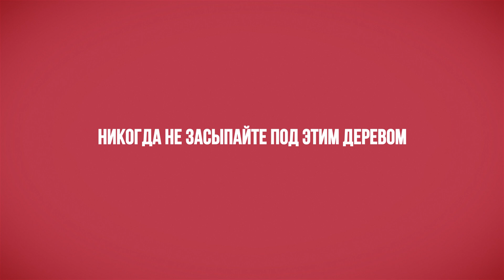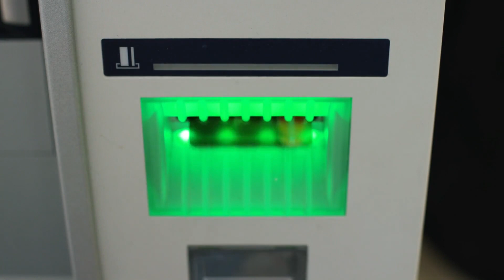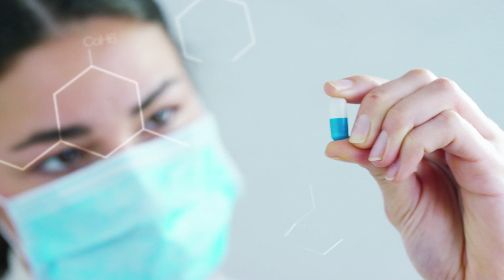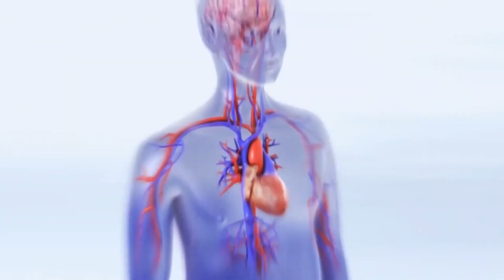Никогда Не Засыпайте Под Этим Деревом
С Вами канал Smart Pizza и в этом выпуске вы узнаете Почему нельзя засыпать под эти деревом
Деревья — это не только лёгкие нашей планеты, но и невероятно прекрасные растения, многими из которых можно любоваться бесконечно. Деревья — это наши друзья, поскольку они очищают воздух, радуют глаз, служат в качестве основы для разных вещей и даже вдохновляют многих людей. Тем не менее, дружелюбны далеко не все деревья — на севере Южной Америки произрастает Борраче́ро, — необычное растение, которое является олицетворением ужаса. Почему нельзя спать под этим деревом? В чем его опасность и секреты? И как оно помогает преступникам? В этом выпуске все самые лучшие, интересные, познавательные и удивительные факты об этом необычном дереве, о котором вы не знали, а также ответы на вышеупомянутые вопросы. С вами Smart Pizza, и в этом интересном выпуске мы расскажем, почему вы никогда не должны засыпать под этим деревом, а также поделимся познавательными фактами об этом растении.
Деревья — это не только лёгкие нашей планеты, но и прекрасные растения, многими из которых можно любоваться бесконечно. Деревья — это наши друзья, поскольку они очищают воздух, радуют глаз, служат в качестве основы для разных вещей и даже вдохновляют многих людей. Тем не менее, дружелюбны далеко не все деревья — на севере Южной Америки произрастает Борраче́ро, — растение, которое является олицетворением ужаса. Почему нельзя спать под этим деревом? В чем его опасность и секреты? И как оно помогает преступникам? С вами Смарт Пицца, и в этом выпуске мы расскажем, почему вы никогда не должны засыпать под этим деревом, а также поделимся интересными фактами об этом растении.